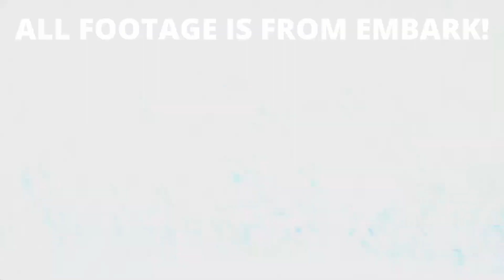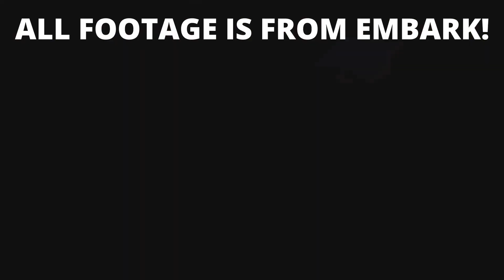THE FINALS: My Thoughts and Discoveries While Playing The CLOSED ALPHA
Hello! Welcome to my variety channel where I will be posting updates on the games I am making, as well as gameplay videos.

This video is meant to be a small and quick overview of what I have experienced while playing the alpha play test!

Follow my on Instagram @dashmakesgames